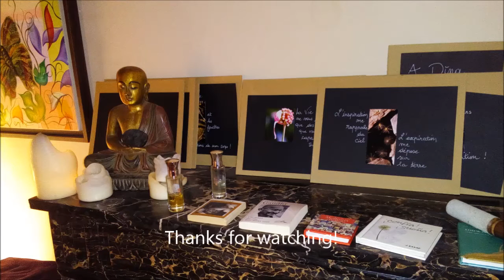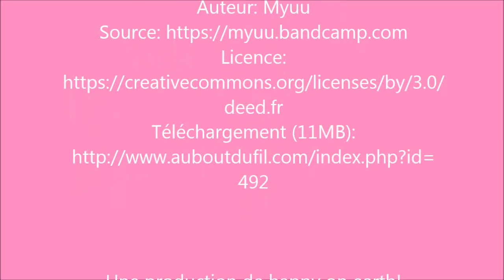Fetez la Journee de la Femme 8-3-2017 à Nîmes!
Conférences et Ateliers du bien-être gratuits au Yoga Joy Center/Nîmes au centre ville, mercredi, le 8 mars 2017. Pour la Journée de la Femme Ayur Purusha (Cécile Kypraios) a organisé un petit "cadeau" pour les femmes:
méditations, yoga, ayurveda, réponses autour d'un accouchment naturel, cercle de femme etc. avec des moments de partage ...

Vous voyez ici interview d'Ana Sophia Michaelis (Thérapie par les Anges, Reiki) avec Dina Ernst (Professeur de Yoga, Fondateur de Yoga Joy Center).

Et sur Facebook:
Ayur Purusha
Dina Ernst/Yoga Joy Center
Ana Sophia Michaelis.

Voici le Programme: